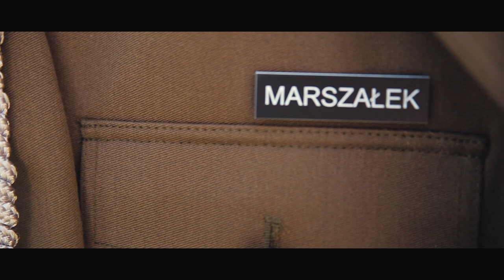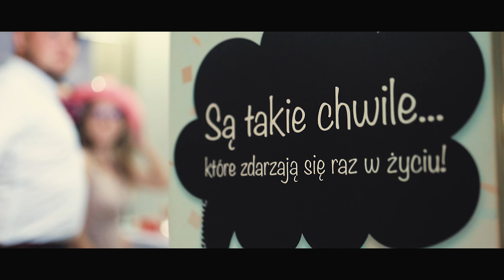MONIKA i MARCIN - WEDDING DAY